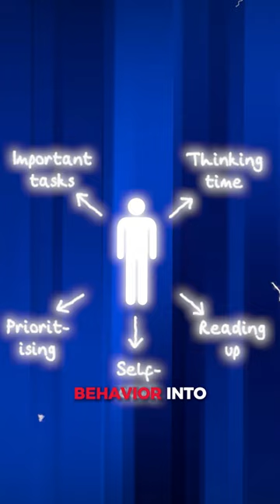Emotional Intelligence: A Deep Dive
Let’s discuss Emotional Intelligence!